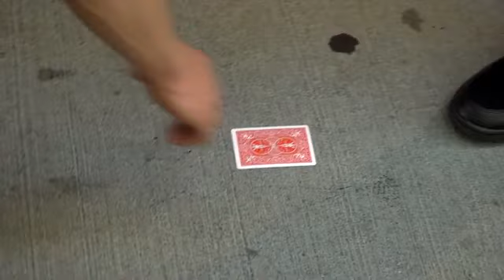Deck to Shoe (Matt Mello) - En français !!